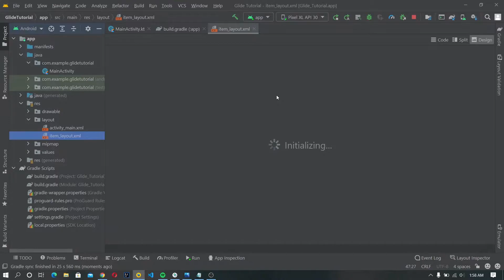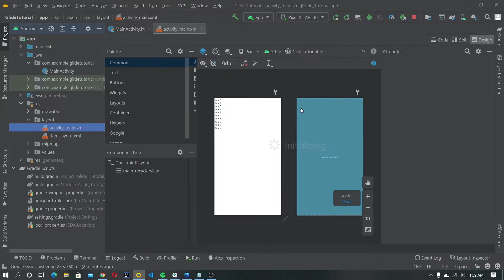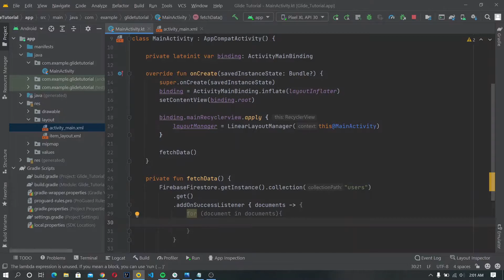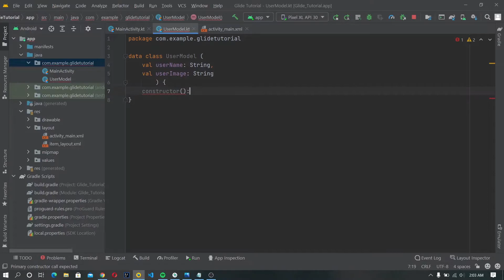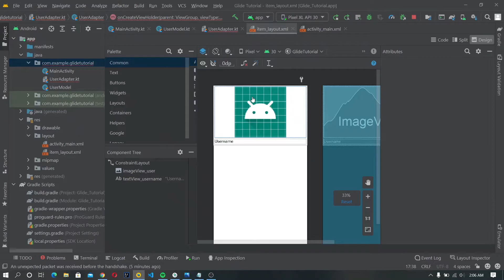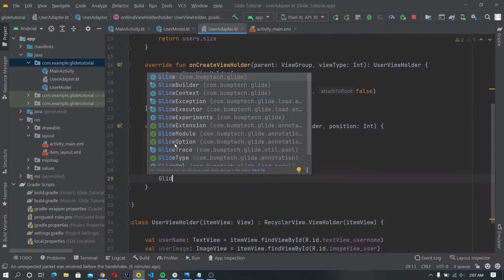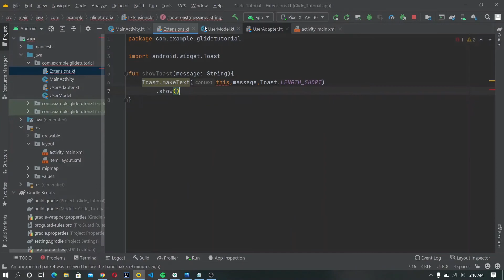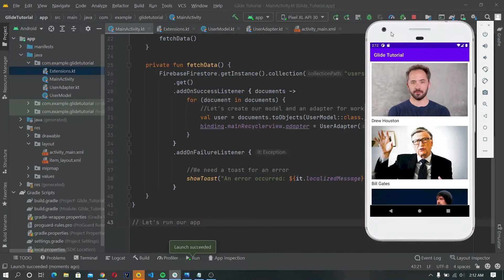Fetch Images Into a RecyclerView from Firebase using Glide in Kotlin - Android Studio Tutorial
Hi,
here is a short video fetching images from Firebase using Glide library

Searching for remote job opportunities?

Glide  -
    implementation 'com.github.bumptech.glide:glide:4.12.0'
    annotationProcessor 'com.github.bumptech.glide:compiler:4.12.0'

GET IN TOUCH:
If you’d like to talk, I’d love to hear from you.